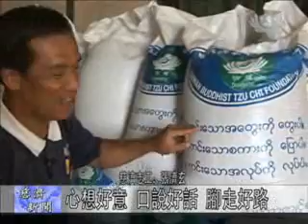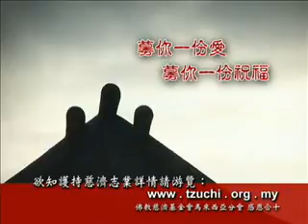【緬甸】援輸稻殼播種希望